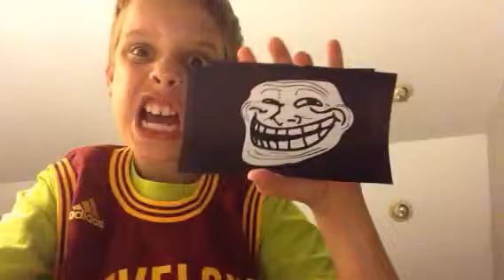Kid getting trolled in minecraft